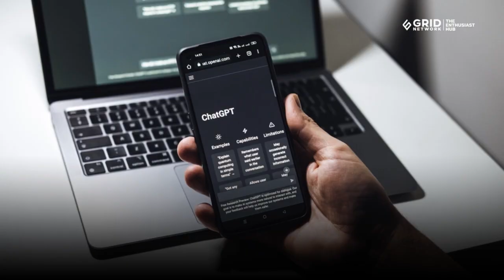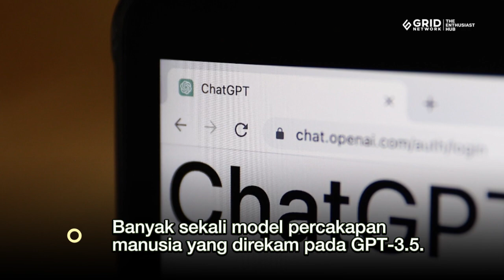ChatGPT Diperbarui, Tidak Hanya Ngobrol Pakai Teks!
ChatGPT yang tengah digandrungi saat ini berbasis pada model bahasa (language model) GPT-3.5 yang dikembangkan OpenAI. Kemampuannya membuat ChatGPT memiliki kemampuan analisa seperti manusia.

Layanan chatbot itu sepertinya akan makin canggih. Pasalnya, pekan ini GPT-3.5 akan diperbarui menjadi GPT 4.0. Hal ini disampaikan CTO Microsoft Jerman, Andreas Braun, dalam acara bertajuk 'AI in Focus'.